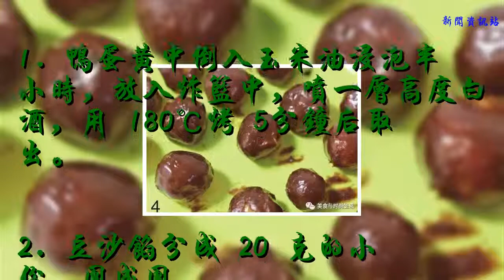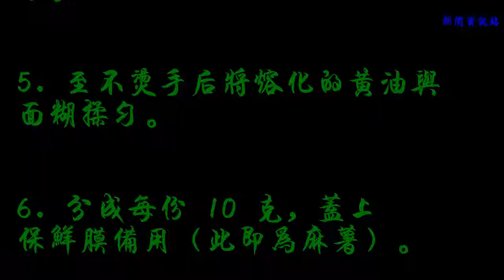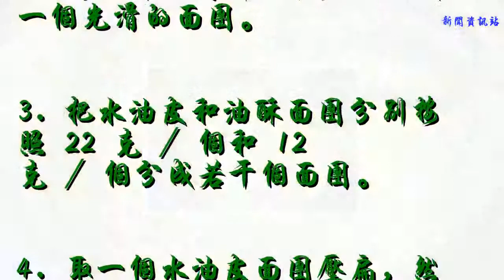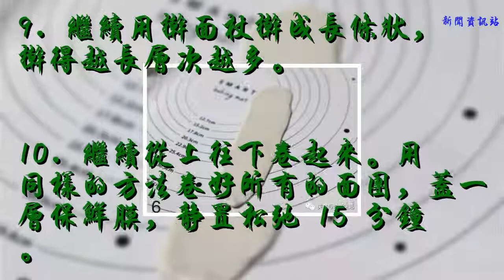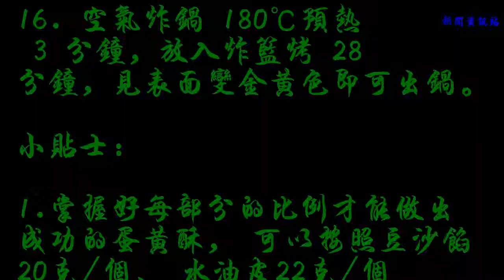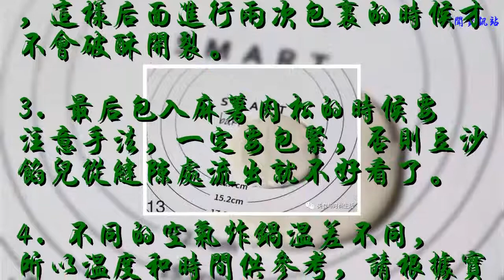麻薯肉松蛋黃酥，新手也能挑戰這款好吃的點心，快來試試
準備材料：
水油皮材料：普通面粉220 克，豬油80 克，細砂糖10 克，水100 克
油酥材料：低筋面粉150 克，豬油75 克
麻薯材料：糯米粉50 克，玉米淀粉15 克，白糖20 克，黃油10 克，牛奶90 克
其他材料：鴨蛋黃18 個，豆沙餡360 克，肉松35 克，沙拉醬20 克，玉米油、高度白酒各適量，蛋黃液、熟芝麻各適量
蛋黃豆沙球的制作：

1. 鴨蛋黃中倒入玉米油浸泡半小時，放入炸籃中，噴一層高度白酒，用 180℃烤 5分鐘后取出。

2. 豆沙餡分成 20 克的小份，團成團。

3. 每份豆沙餡中包入 1 顆鴨蛋黃。

4. 全部包好以后放一邊備用。
麻薯和肉松的制作：

1. 做麻薯：將糯米粉、玉米淀粉、白糖和牛奶混合。

2. 用手動打蛋器將混合物攪拌均勻。

3. 放入蒸鍋蒸 10 分鐘，到表面凝固即可。

4. 趁熱放入黃油塊，用刮刀拌勻。

5. 至不燙手后將熔化的黃油與面糊揉勻。

6. 分成每份 10 克，蓋上保鮮膜備用（此即為麻薯）。

7.肉松里倒入沙拉醬拌勻成沙拉肉松備用。
水油皮和油酥的制作

1. 將水油皮的所有材料混合開始揉面，一直揉到能出膜即可。

2. 將油酥的材料混合，也揉成一個光滑的面團。

3. 把水油皮和油酥面團分別按照 22 克 / 個和 12 克 / 個分成若干個面團。

4. 取一個水油皮面團壓扁，然后放進一個油酥面團。

5. 借助虎口，讓水油皮將油酥包裹起來，收口朝下擺放。全部面團逐個包好。

6. 用手將面團壓扁，然后搟成牛舌狀。

7. 從上往下卷起來。

8. 旋轉 90 度，封口朝上，再用手壓扁。

9. 繼續用搟面杖搟成長條狀，搟得越長層次越多。

10. 繼續從上往下卷起來。用同樣的方法卷好所有的面團，蓋一層保鮮膜，靜置松弛 15 分鐘。

11. 取松弛好的面團，用大拇指在中間位置按一下。

12. 將兩端往中間合攏，然后按扁。

13. 用搟面杖搟成圓片狀。

14. 放入 1 顆鴨蛋黃豆沙球、1 塊麻薯、1小撮沙拉肉松，然后包起來。

15. 全部包好后放入炸籃中，表面刷一層蛋黃液，再撒少許熟芝麻。

16. 空氣炸鍋 180℃預熱 3 分鐘，放入炸籃烤 28 分鐘，見表面變金黃色即可出鍋。
小貼士：
1.掌握好每部分的比例才能做出成功的蛋黃酥， 可以按照豆沙餡20克/個、 水油皮22克/個、 油酥12克/個、麻薯 10 克 / 個、肉松 3 克 / 個來稱量制作。
2. 水油皮要揉到能出膜的狀態，這樣后面進行兩次包裹的時候才不會破酥開裂。
3. 最后包入麻薯肉松的時候要注意手法，一定要包緊，否則豆沙餡兒從縫隙處流出就不好看了。
4. 不同的空氣炸鍋溫差不同，所以溫度和時間供參考，請根據實際情況調整。

輕松做150道空氣炸鍋創意美食
作者：西鎮一嬸